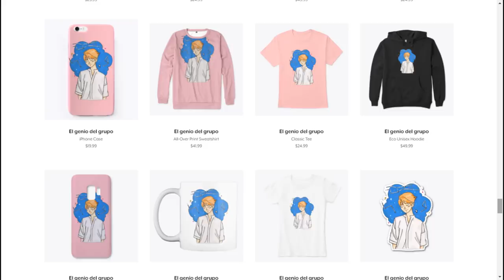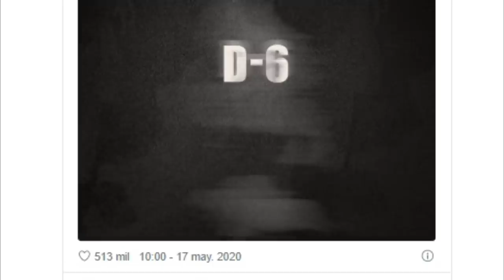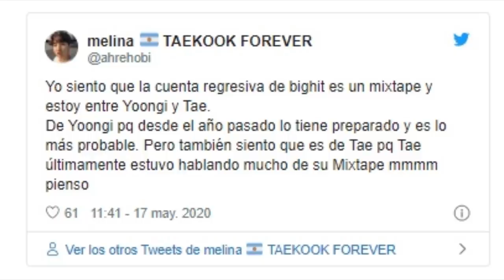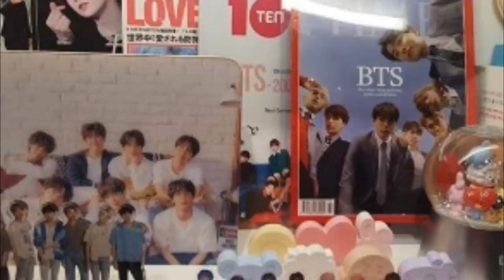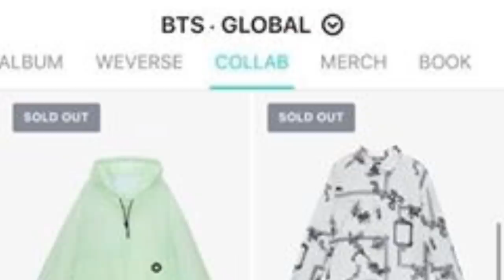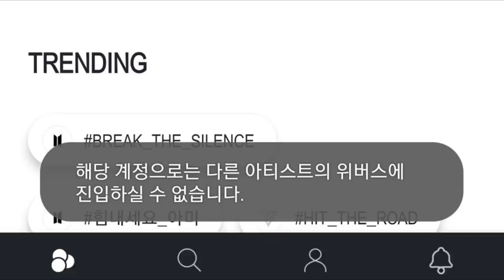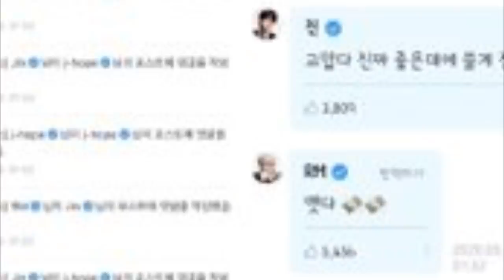¡NADIE SE LO ESPERABA! MALAS NOTICIAS PARA LOS FANS DE BTS ADIÓS EXO | BAD NEWS FOR BTS FANS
A:
04:34
06:16
08:58